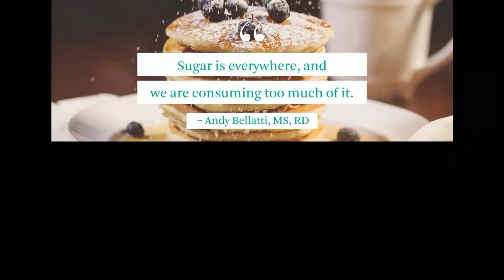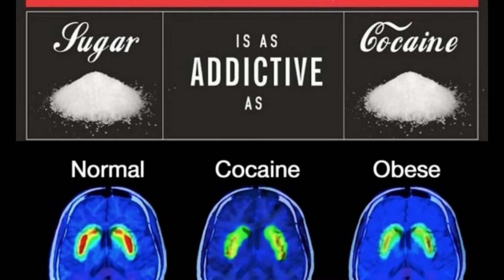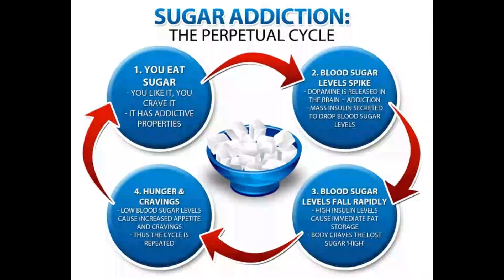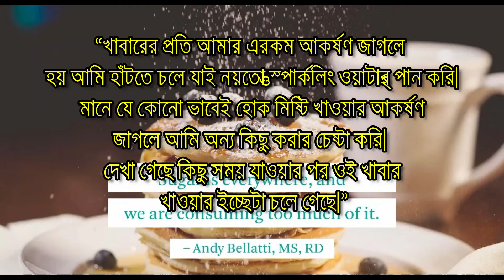মিষ্টি খেলে কি ক্ষতি হয় | How To Break Sugar Addiction For Your Good Health | Avoid Type 2 Diabetes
This video is made by "Bangla Social Tube" YouTube Channel. In this video, I’ll show you মিষ্টি খেলে কি ক্ষতি হয় | How To Break Sugar Addiction For Your Good Health | Avoid Type 2 Diabetes. Enjoy!

How to Kick your Sugar Addiction For Good, মিষ্টির প্রতি আকর্ষণ কমাতে, চিনির আকর্ষণ কমাতে, মিষ্টি কি আসলেই স্বাস্থ্যের জন্য ক্ষতিকর?, মিষ্টি খেলে কি ক্ষতি হয়?, ছানার মিষ্টির উপকারিতা, মিষ্টি খাওয়ার উপকারিতা ও অপকারিতা, মিষ্টি খেলে কি গ্যাস হয়, মিষ্টির পিক, খাদ্যাভ্যাস, চিনি খাওয়ার উপকারিতা ও অপকারিতা, রসগোল্লা খাওয়ার উপকারিতা, মিষ্টি খেলে কি ওজন বাড়ে, How to Stop Sugar Cravings, How do you break a sugar addiction for good?, How can I give up sugar permanently?, Can you reverse sugar addiction?, How to break sugar addiction naturally, Bangla Social Tube

Hi there! new to Bangla Social Tube? If so, here's what you need to know. I like to give everyone Guidance to the Right Path for getting Success in every part of life. Here you can get Educational, Motivational, Inspirational Video in Bangla Which Helps to be a real person. "Bangla Social Tube" provides you Life stories ( Biography) of all Successful people.